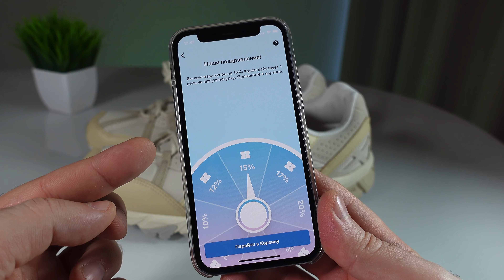САМЫЕ СТИЛЬНЫЕ КРОССОВКИ В 2024 - ASICS Gel-Sonoma 15-50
ASICS можно назвать одним из самых стильных и технологичных брендов современного кросовкостроения.
Модель ASICS Gel-Sonoma 15-50 - это смесь повседневных универсальных кроссовок с технологичными моделями для бега по пересеченной местности.
ASICS Gel-Sonoma 15-50
АЛЬТЕРНАТИВА
Asics Gel Kahana TR V2